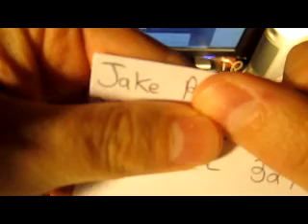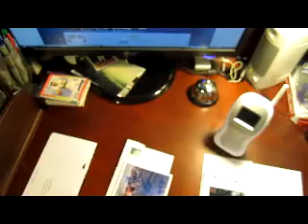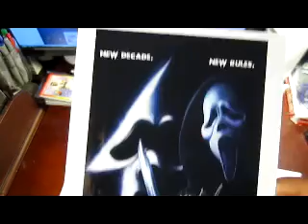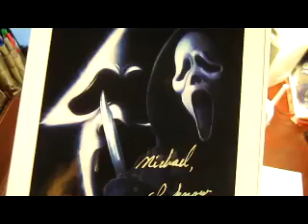TTM Autographs and More.. 11/25/11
Go Show these guys some sub love and get in their contests